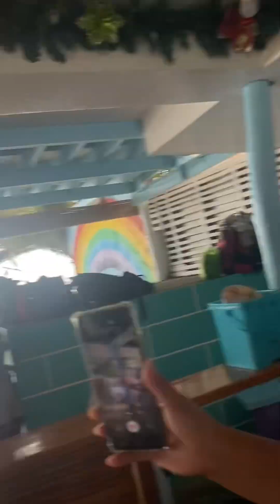MY SECOND SON HANGYEOL CHRISTENING DAY VLOG | PHILIPPINES